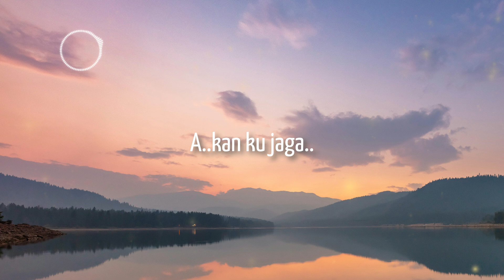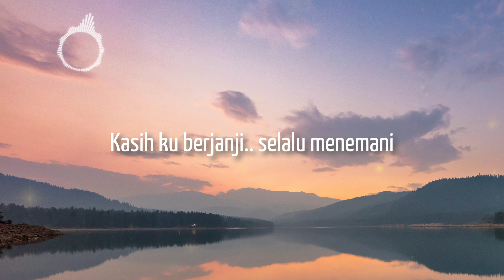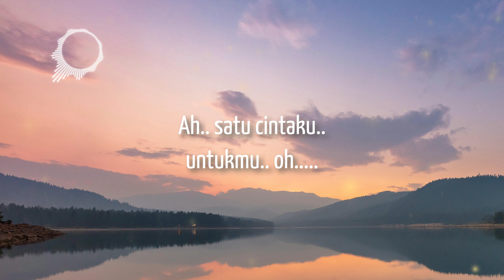Judika ft. Duma - Sampai Akhir (Lyric)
Artist   : Judika ft. Duma
Title     : Sampai Akhir
Song Original :